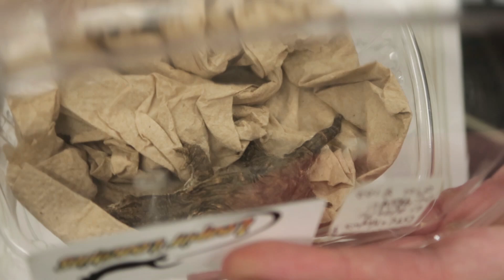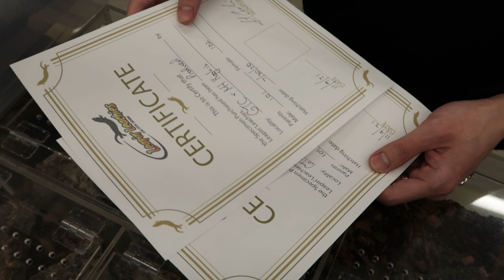리핀리치스 총판 대표님과 함께하는 한국 최초 리키에너스 대량수입! 새로운 신로컬까지.. 퀄리티가 입증하는 개체들!!!! Leapin' Leachies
한국 최초로 리핀리치스에서 리키에너스들이 대량으로 수입 들어왔어요
너무 이뻐서 눈 돌아가고 그냥 막 돌아가버리네요
저도 한마리 키우고싶은데. 참자 참아..!
관심이 있으신 분들은 아래 연락처로 문의 주세요!

땅꾼남홍이
인천 서구 청라라임로122번길 5 청라동 120-9

일상계정: reptilian_namyujin
오피셜계정: namhong_reptile
(여기서는 수입 관련된 게시물과 매장소식 알려드려용)